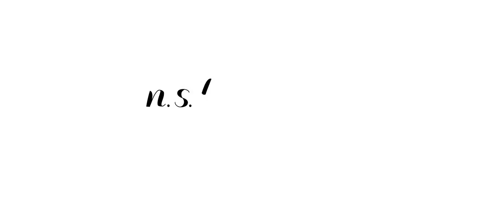Cedar Lakes Estate Wedding Video :: Port Jervis, NY Wedding Videographer :: NST Pictures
Love this film?

Megan & Sam
NST Pictures New York Wedding Cinematography
Trailer Film
Basic Collection